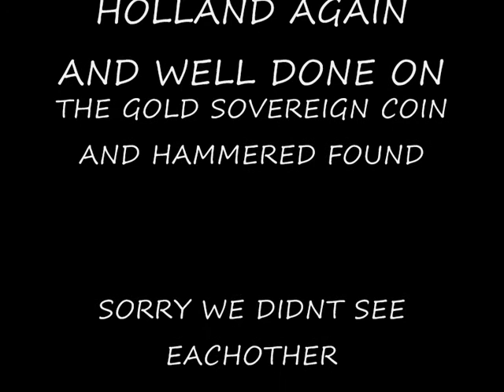WEEKEND WONDERERS WEEKENDER 2012 (PART 3) GOLD FOX & BITS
a few pics of finds from the weekend